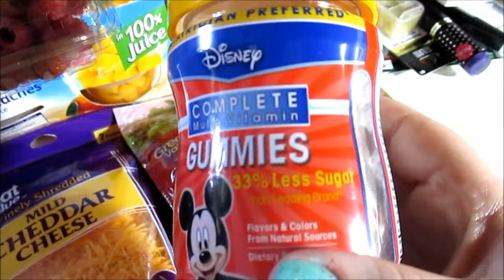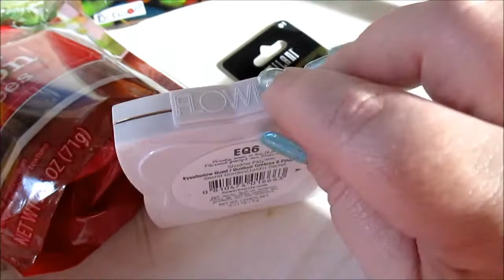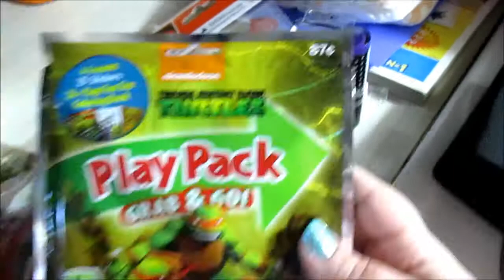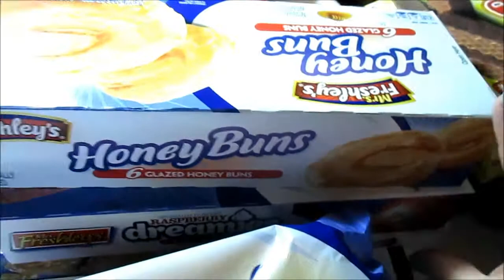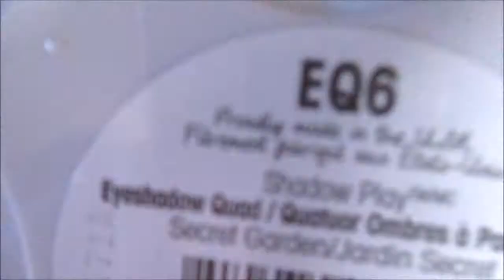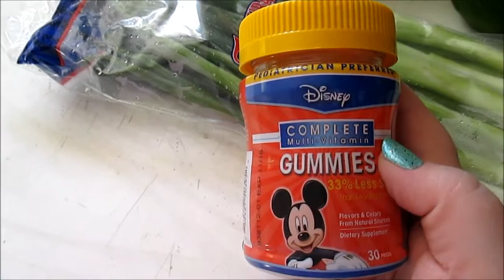MommyVlog #80 (Sept. 22-24, 2015)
We welcomed Connor into our Family on Feburary 24, 2014!!
Personalized Diaper Bags: